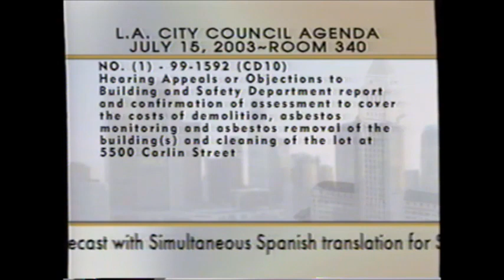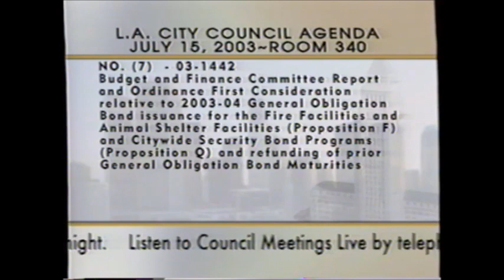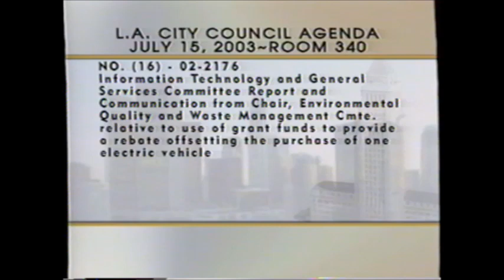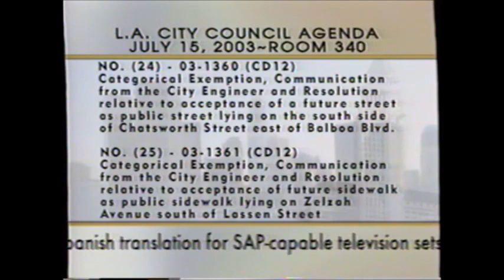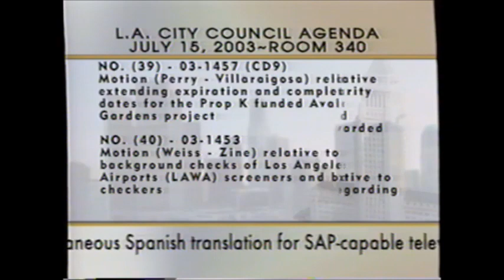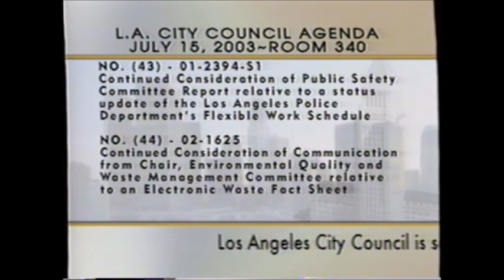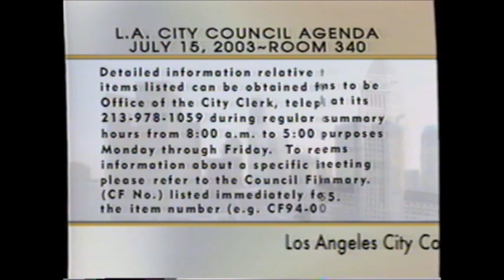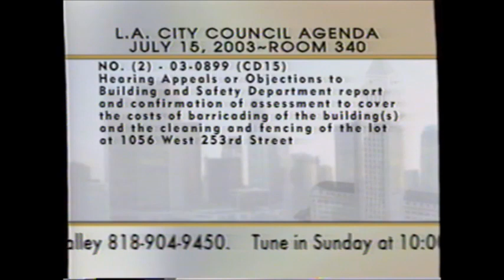Regular City Council - 07/15/03